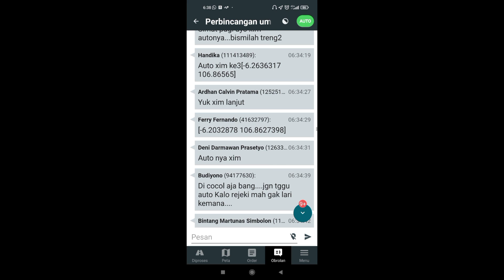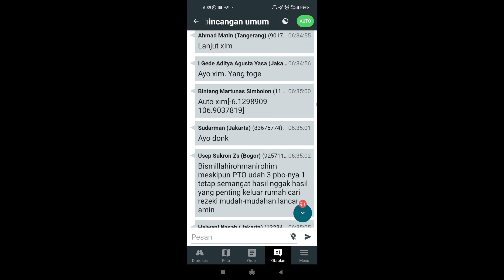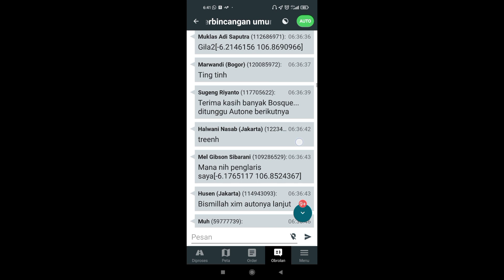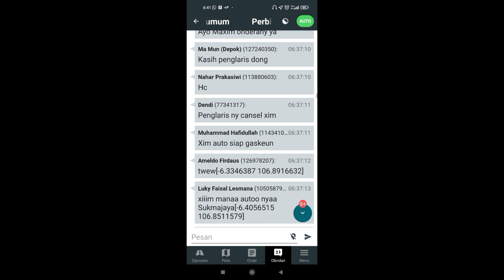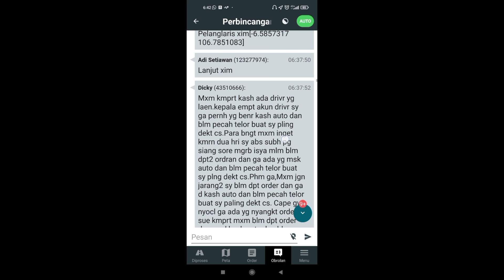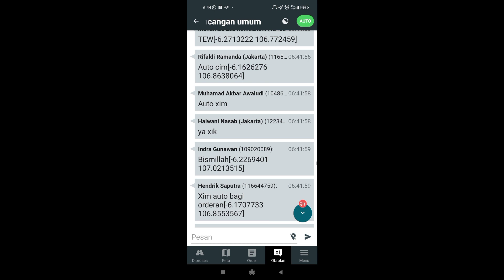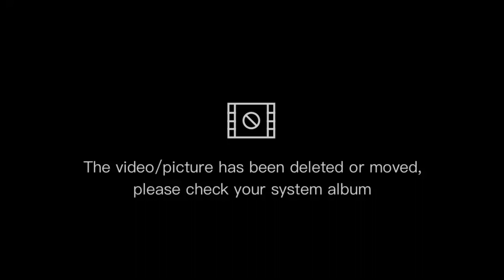Perbincangan Umum Di maxim Driver Gokil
Bismillah
Sekedar berbagi antara kita para driver Maxim.
Boleh juga dinikmati pemandangan dijalan.
Suka Alhamdulillah
Salam